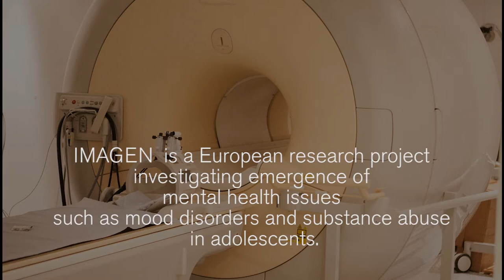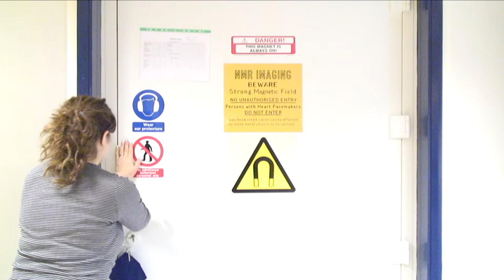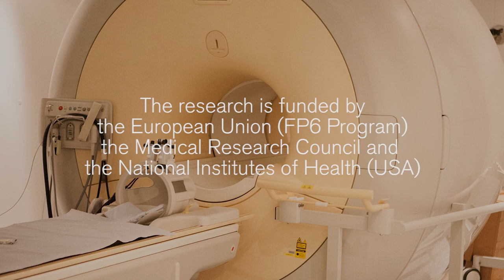The teenage brain -- work in progress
The University of Nottingham is involved in a European wide study which aims to identify and learn more about the biological and environmental factors that might influence mental health in teenagers. It is cureently recalling its 2000 volunteers for the second stage of the research.